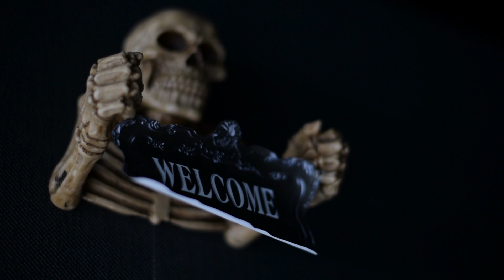What happened when Georges did his first tattoo ?!